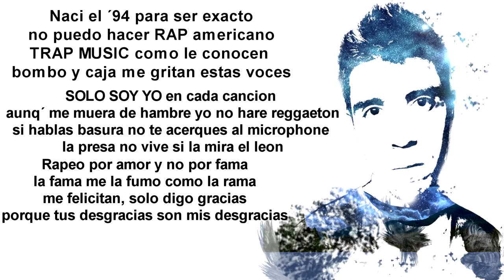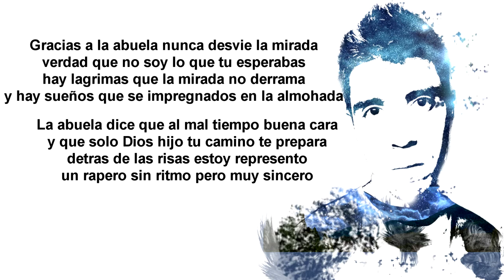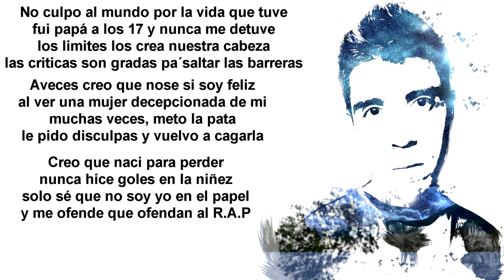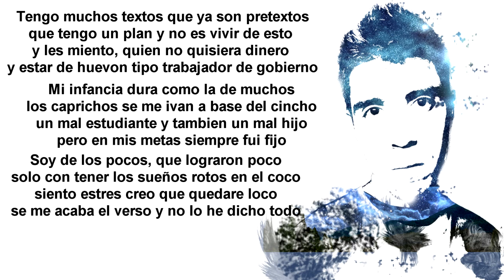SHHELAK | SOLO SOY YO Prod. Tower Beatz | Audio-Texto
Descarga "SOLO SOY YO" totalmente gratis, utiliza las opciones que mas sea de tu agrado.